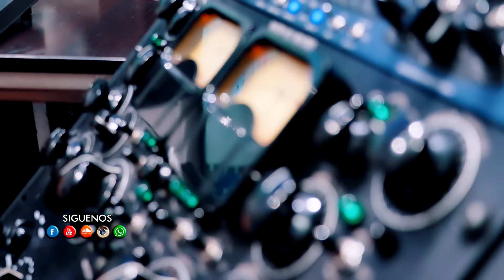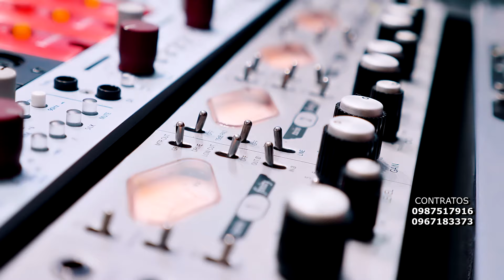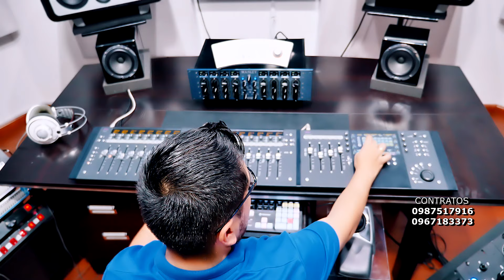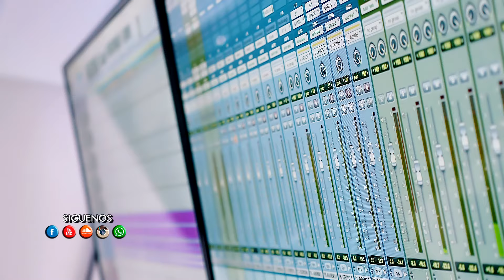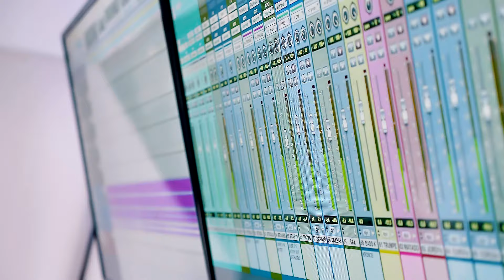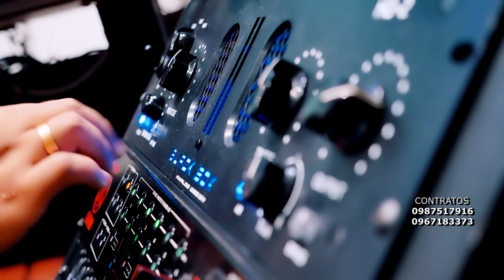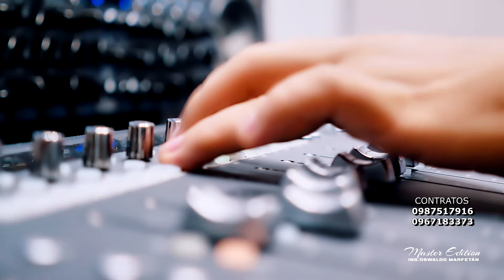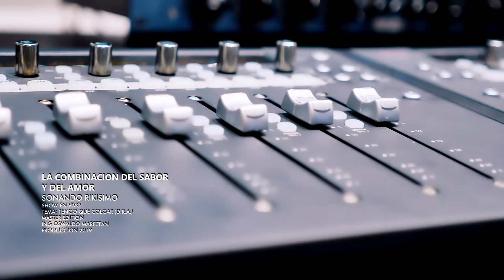MIX DE EXITOS - LA COMBINACION DEL SABOR VIDEO LIVE CINEMA 4K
Tema: MIX DE EXITOS
Autor : D.R.A.
Dirección general: JUAN MASABANDA  JC LA BRUJA
UN EXITO MAS DESDE LA COMBINACION DEL SABOR
GRACIAS POR SU APOYO
MASTER EDITION CINEMA 4K
ING OSWALDO MARFETAN